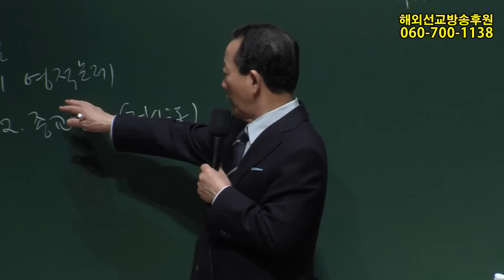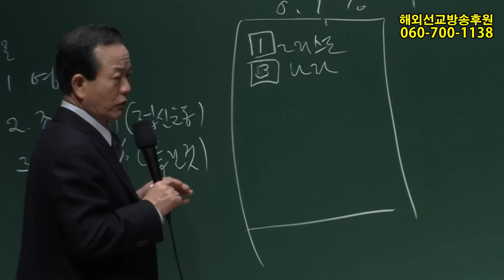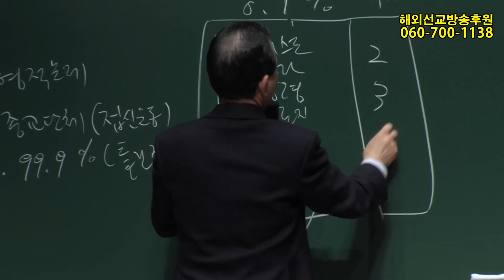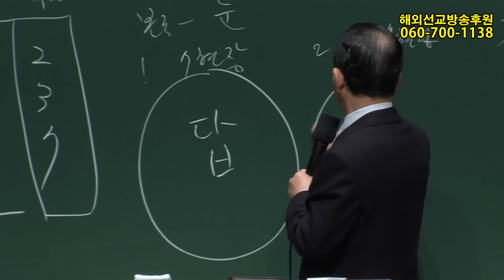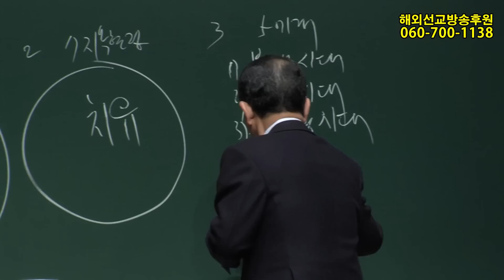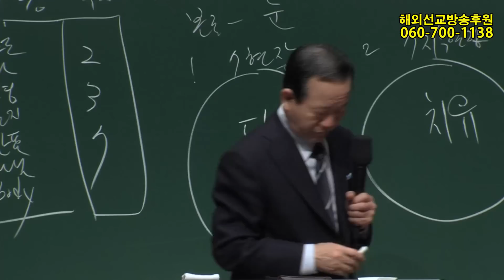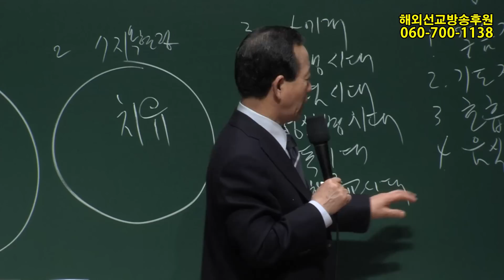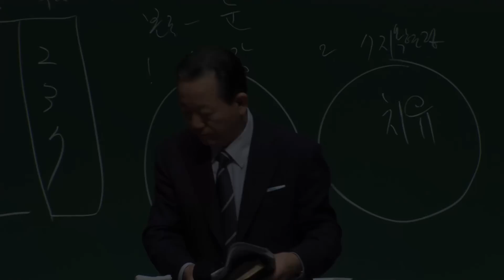2019년2월16일 핵심요원훈련(기도수첩 2019.06.22)